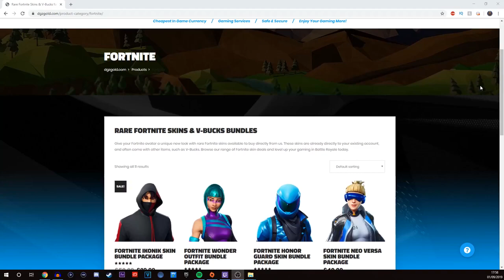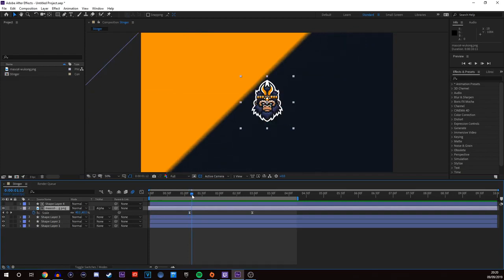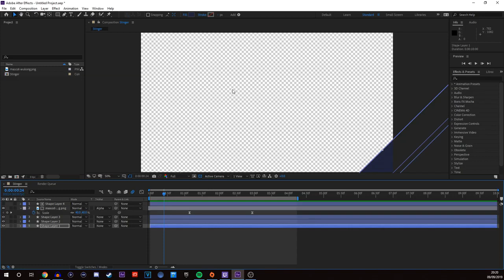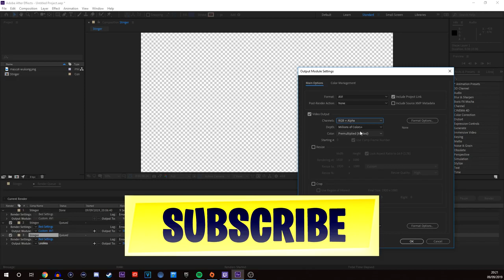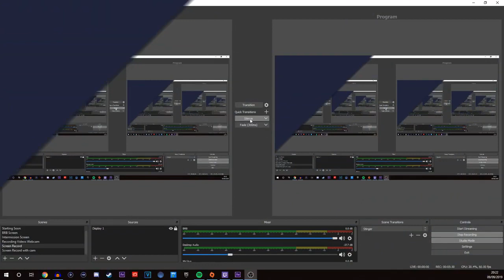OBS Stinger Transition Template FREE (Fully Editable Stinger Transition Template) AEP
Free Stinger Transition Template for you guys to download and edit for your YouTube + Twitch Streams or Videos.

For CHEAP, FAST & RELIABLE Fortnite Skins (Including the Ikonik Skin!) and more

• XBOX ONE: SiKxMiNiREFL3X
• PS4: MONK3Y_YT1